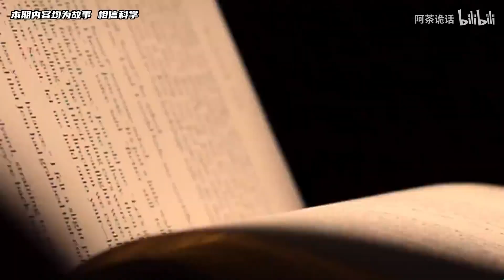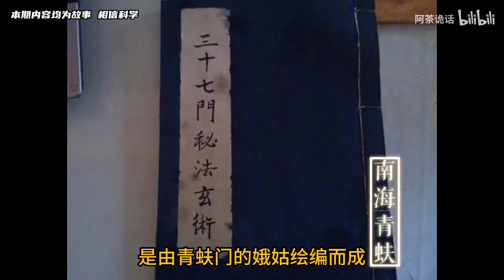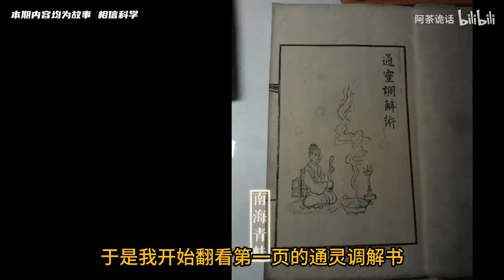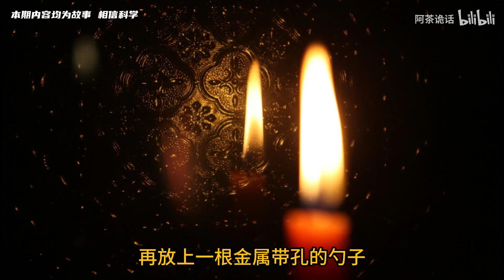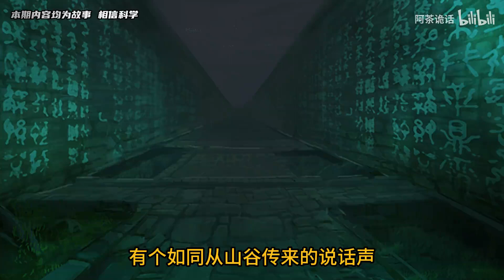【天涯】奶奶死前留下的古書，裡面記載了許多詭異之法！ 生前究竟做了什麼？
请放心，本视频是专注于讲解社会新闻和奇闻异事，没有任何违规行为。 哈嘍！ 大家好！
我是阿茶詭話
日常更新恐怖故事推理精彩情節
等你來解鎖
喜歡都可以關注哦 ！